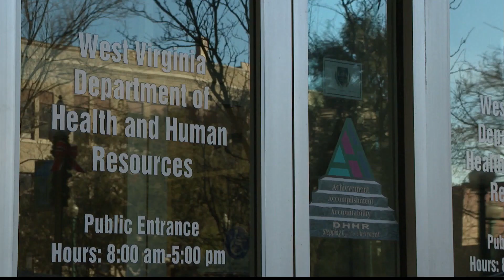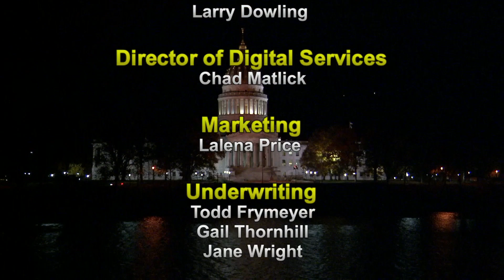The Legislature Today, January 9, 2020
A recap of the Governor's State of the State Address. And a live interview with Sen. Roman Preziosa and  Del. Tim Miley to discuss the Minority Response to the speech.